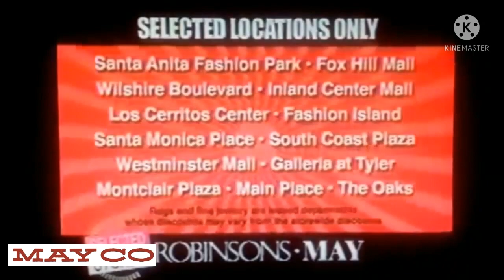The History of The May Co.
May Company California was a chain of department stores operating in Southern California and Nevada, with headquarters in North Hollywood, California. It was a subsidiary of May Department Stores and merged with May's other Southern California subsidiary, J. W. Robinson's, in 1993 to form Robinsons-May.

May Company California was established in 1923 when May acquired A. Hamburger & Sons Inc..[1] (founded in 1881 by Asher Hamburger). The company operated exclusively in Southern California until 1989 when May Department Stores had dissolved Goldwater's, based in Scottsdale, Arizona, and transferred its Las Vegas, Nevada store to May Company California.